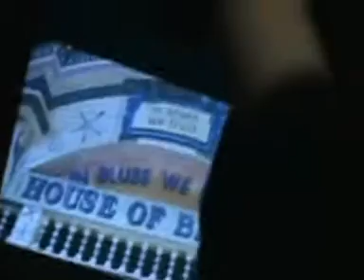JORDY CARUSO REMO LEONZI || Live at the House of Blues (lug 2011) ||Jam session at Pangea Juke Joint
JORDY CARUSO REMO LEONZI || Live at the House of Blues (lug 2011) ||Jam session at Pangea Juke Joint " House of blues

💖Information :

👉Chitara : Remo Leonzi
👉Bass: Lello
👉Battery: Jordy Caruso